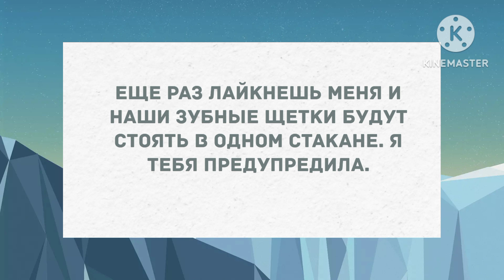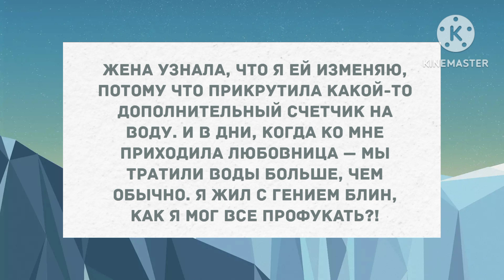Адам пришёл домой поздно. Сборник свежих смешных жизненных анекдотов!